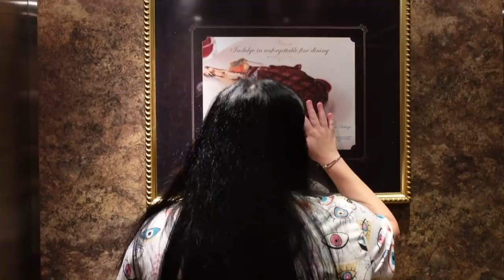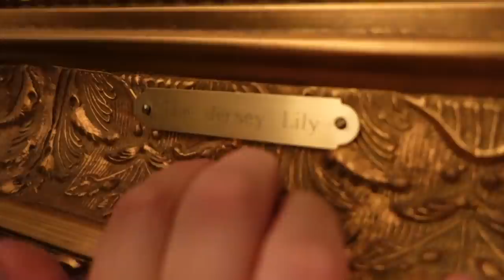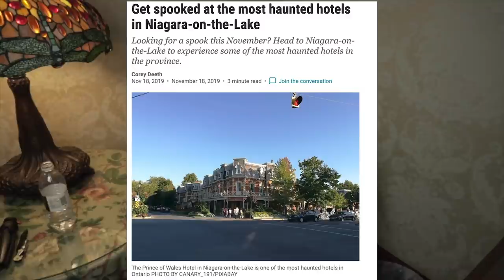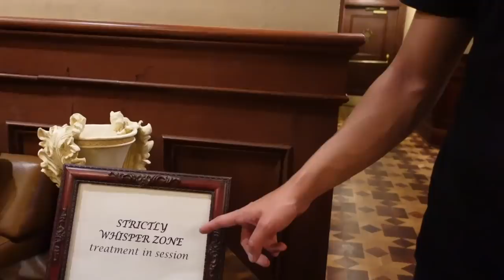OVERNIGHT At The HAUNTED Prince Of Wales Hotel ROOM 207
Hey friends I am so happy to be back, and to bring you a really fun and hopefully HAUNTED video! Its my first time in a while doing something spooky so we kept it light hearted. We're OVERNIGHT At The HAUNTED Prince Of Wales Hotel in ROOM 207
I hope you love it as much as I love all of you!
Things in my life are changing so much and its all thanks to you! I cant wait for you all to see the things that are going to happen next and what might happen OVERNIGHT in this HAUNTED hotel !

- Celina